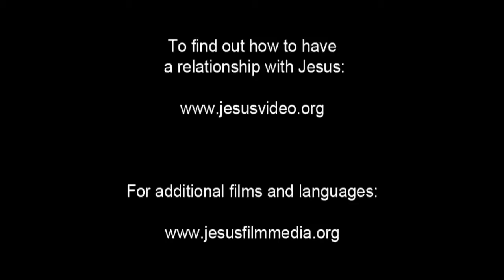JESUS, (Tamil), Healing on the Sabbath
A boy asks Jesus to tell them more about the kingdom. Jesus teaches in the synagogue that believers shouldn't fear. That God is pleased to give them the kingdom. They can feel free to give because their treasure is somewhere else.

He urges them to sell their possessions and give to people. He insists that they can make a treasure in heaven that will never wear out. He says that the treasure follows the heart and where it is.